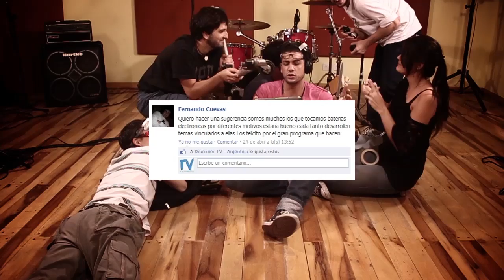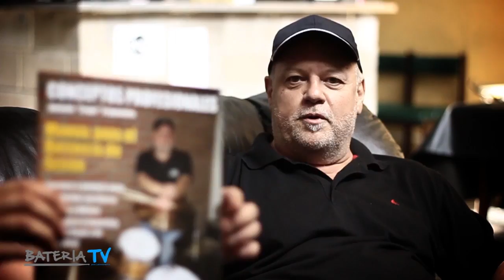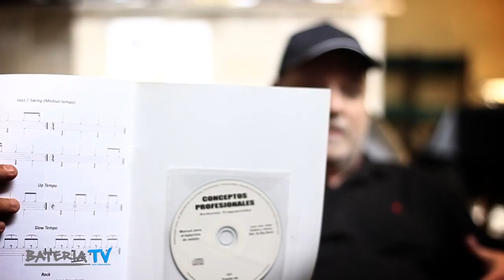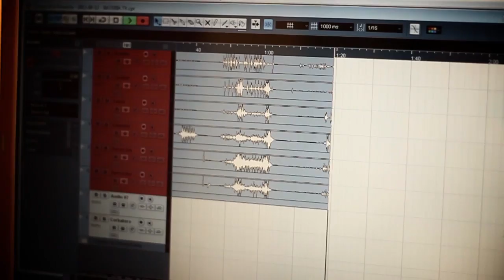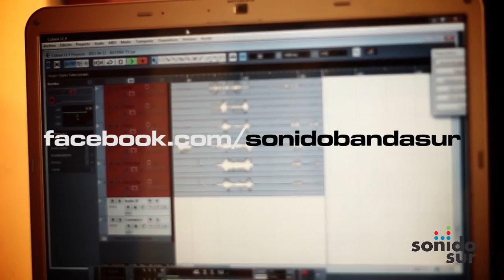BATERIA TV 2013 con NICO DELLA VEDOVA - PROGRAMA 8: ANTONIO TRAPANOTTO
BATERIA TV - Programa 8

Nota Central - Artista destacado de la semana: ANTONIO TRAPANOTTO

Clínicas a cargo de Antonio Trapanotto

Under: Julián Gramano

Hay Banda: Emiliano Rodríguez

Test de producto: ZZ percusión - LEGEND

03 de Mayo de 2013